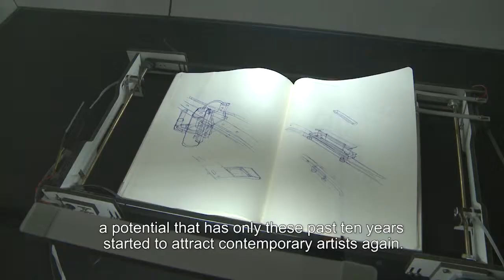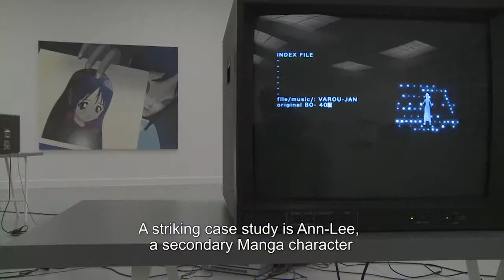El Hotel Eléctrico - Rooms Available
When does animation become art? What remains of animation when it leaves the cinema or TV screen, and manifests itself in other spaces? The exhibition El Hotel Eléctrico -- Rooms Available sets out in search of the many expressions of the phenomenon of 'animation' in a broader sense, starting with the medium in its earliest forms, at the time when this artistic practice was not yet constrained by the conventions and clichés of the film industry.

Credits
A M HKA production for ARTtube
Thanks to: Edwin Carels, Stephen en Timothy Quay, Didier Warin, Honoré d'O, Bart Prinsen, Luc Tuymans en Tommy Simoens
Interviews: Mario De Munck
Coordination: Ghislaine Peeters
Camera, editing: Mario De Munck